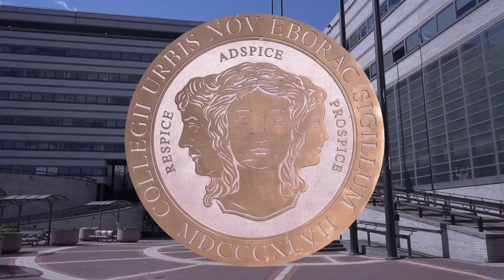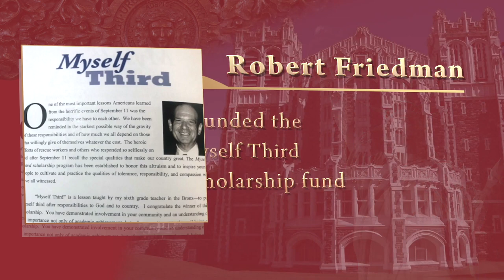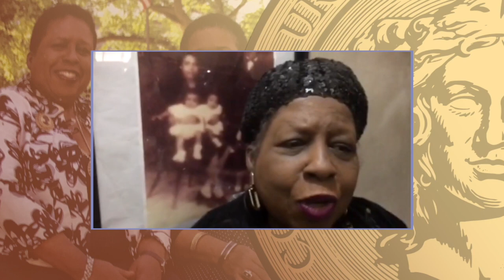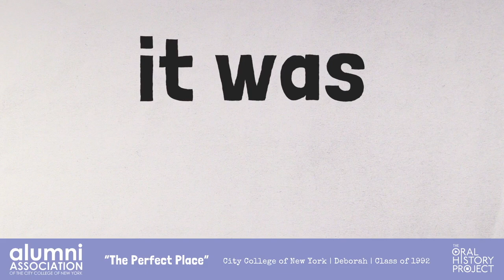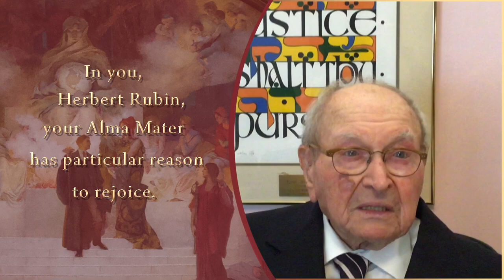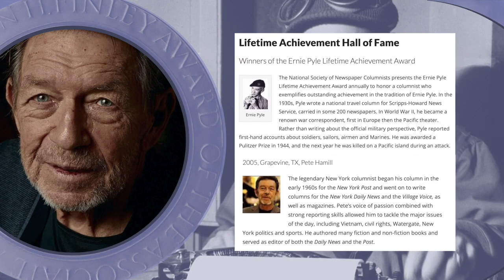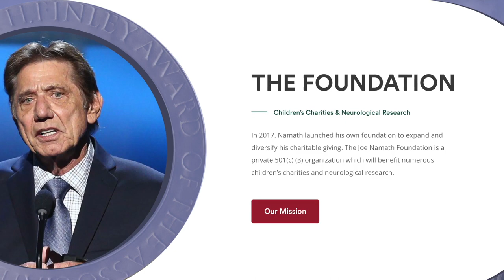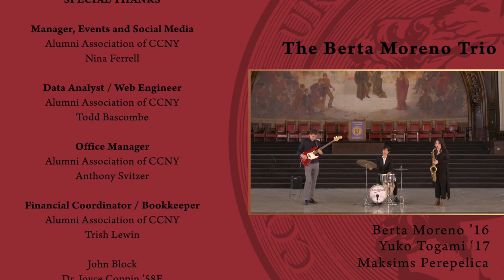Charles Copeland - The 140th Annual Alumni Gala